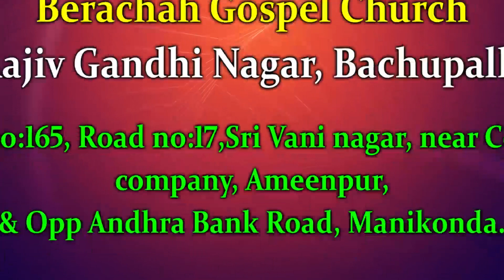Pastor M Elisha Garu || Berachah Gospel Church || Hyderabad || 03-02-2023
Bro.M Samuel Garu || Berachah Gospel Church || Hyderabad